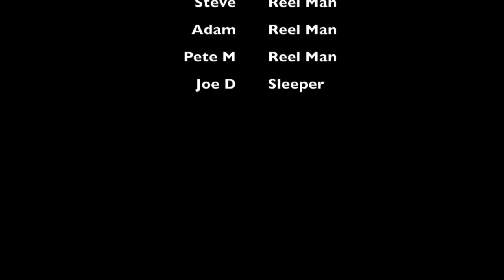June 29th Tuna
This video is about June 29th Tuna